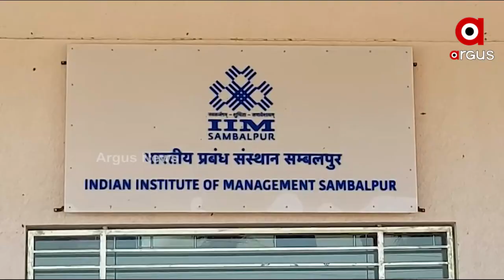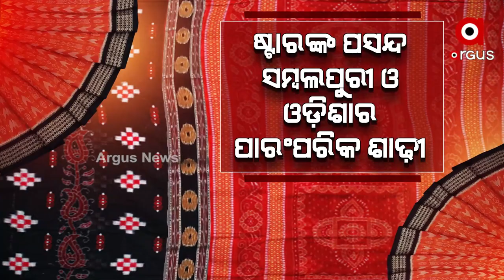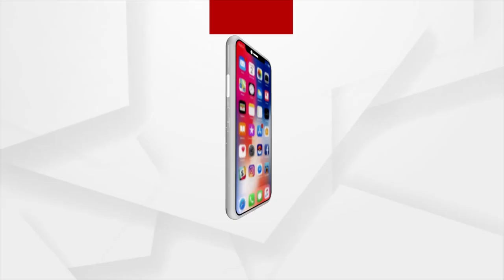Odisha: IIM Sambalpur signs MoU with Flipkart to promote businesses of Artisans and Weavers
To promote weavers and artisan business through digital platform and startup enterprises, the Indian Institute of Management, Sambalpur (IIM-S) signed an MoU with the e-commerce marketplace, Flipkart.